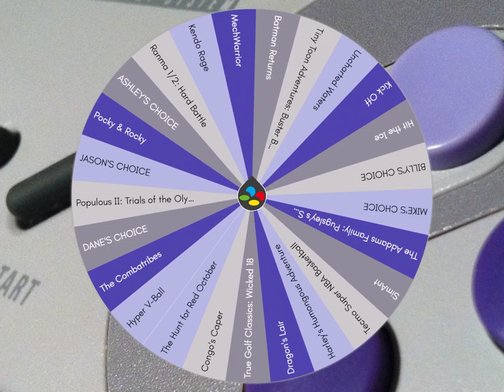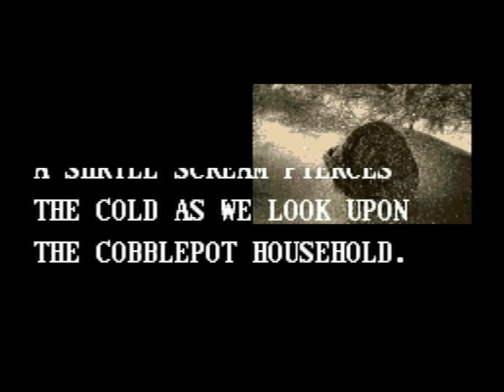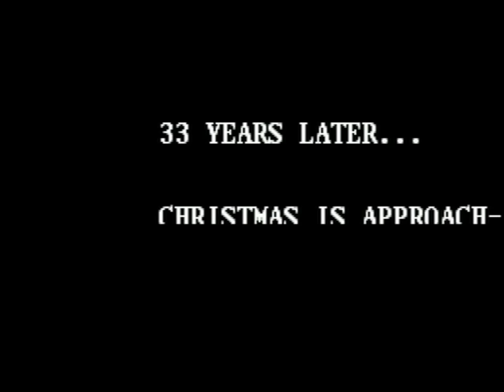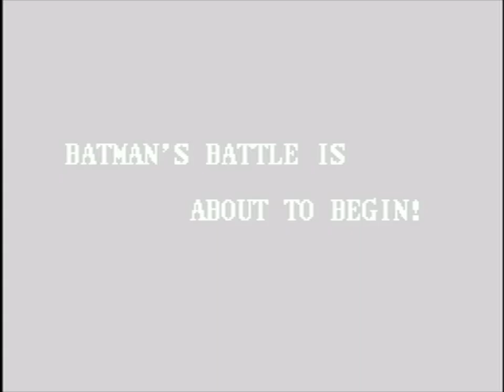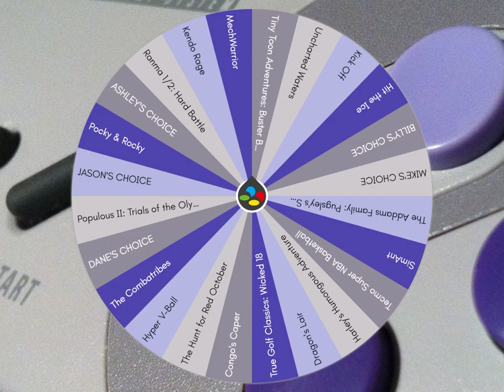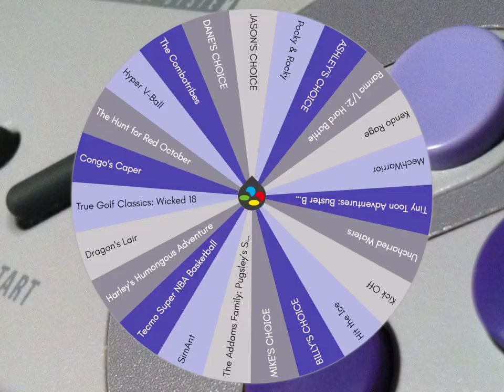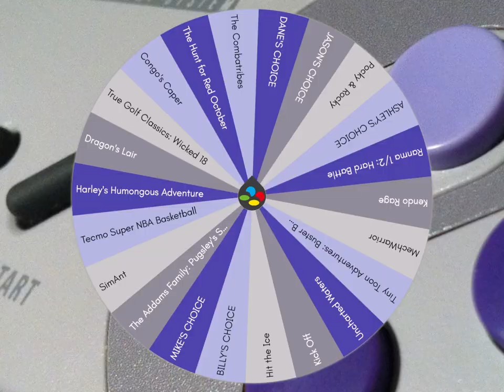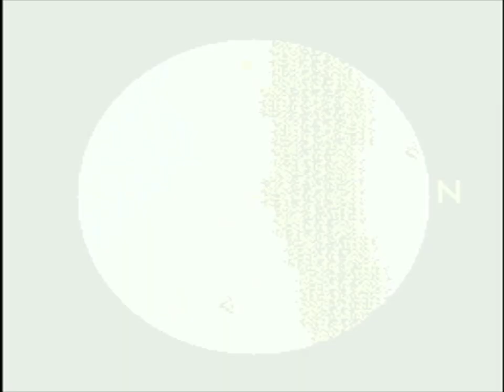Batman Returns, Hyper V-Ball & MechWarrior │ SNES (Episode 49) │ RETRO ROULETTE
EEE.  It's a good beat-em-up Batman game on the SNES, followed by an okay volleyball sim and a real-time strategy shooter.